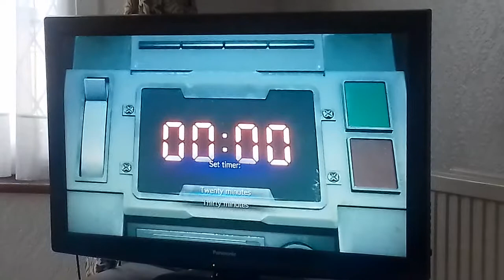Final Fantasy 7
Been a while since I've done a video game vlog